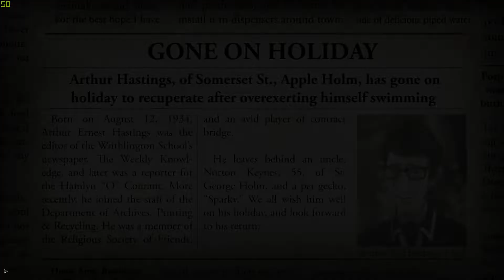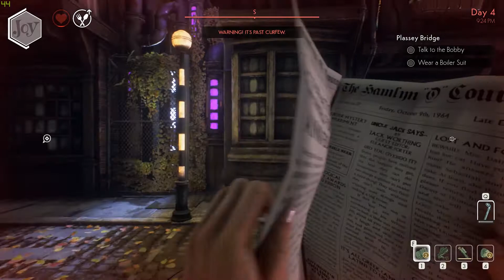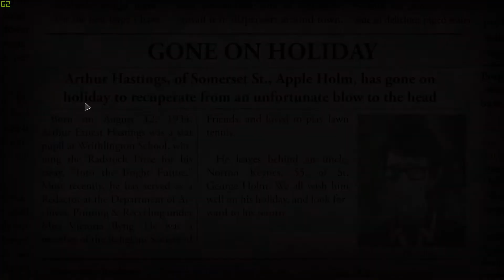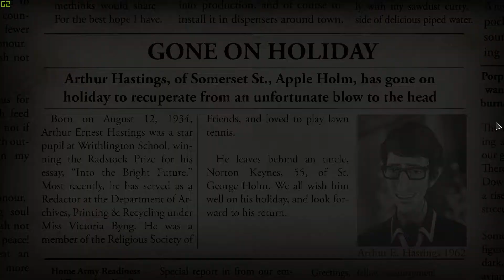I'M DONE WITH THIS GAME - We Happy Few (Part 7)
DESCRIPTION: First (and probably last) time using Audacity to fix up my voice. As you can probably tell, it didn't work out. Hope you enjoy anyway. :)